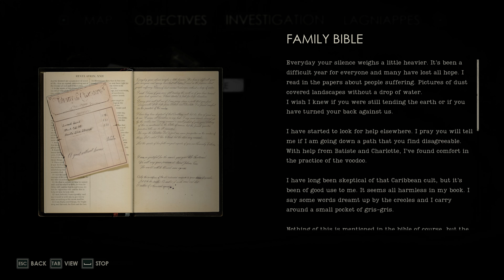Alone in the Dark gameplay walkthrough - Chapter 1 (Emily Hartwood)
Welcome to Alone in the Dark (2024), a spine-chilling reimagining of the survival horror classic! Follow the intertwined fates of Edward Carnby and Emily Hartwood as they delve into the haunted Derceto Manor, searching for answers to Emily’s uncle’s mysterious disappearance. As you explore, you’ll confront nightmarish creatures, solve intricate puzzles, and uncover the twisted secrets that bind the manor to a malevolent force.

Bun venit în Alone in the Dark (2024), o reinterpretare tulburătoare a clasicului joc de survival horror! Intră în pielea lui Edward Carnby și a lui Emily Hartwood și pornește într-o aventură sumbră prin conacul bântuit Derceto, în căutarea adevărului despre dispariția misterioasă a unchiului lui Emily. Pe parcursul explorării, vei înfrunta creaturi de coșmar, vei dezlega enigme complexe și vei descoperi secretele întunecate care leagă conacul de o forță malefică.